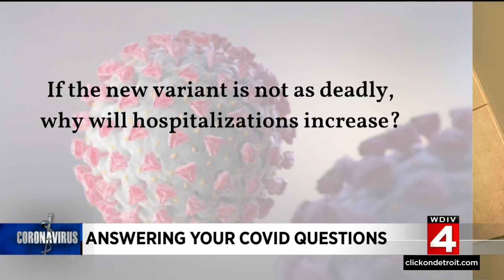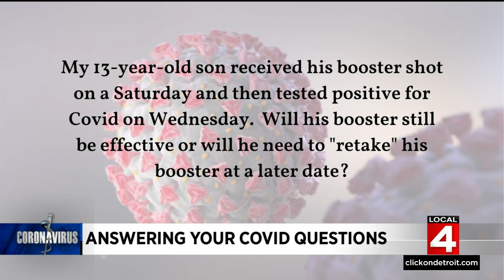Will the booster vaccine make me test positive for COVID? When can you get vaccinated after rece...